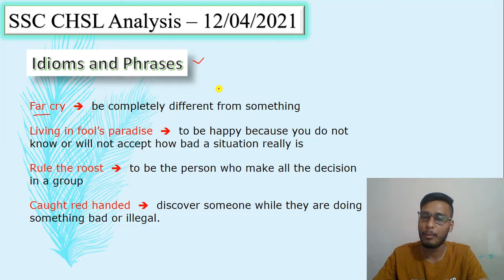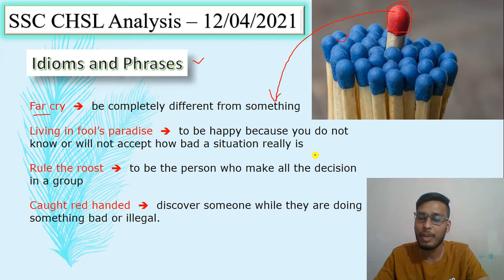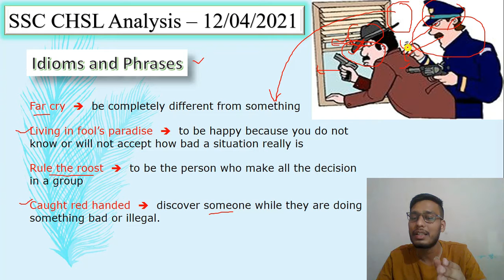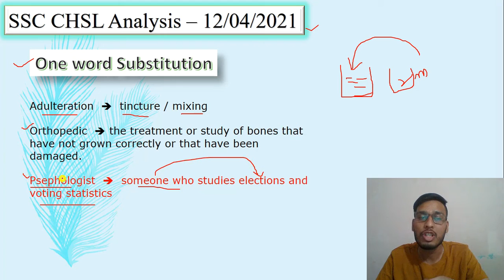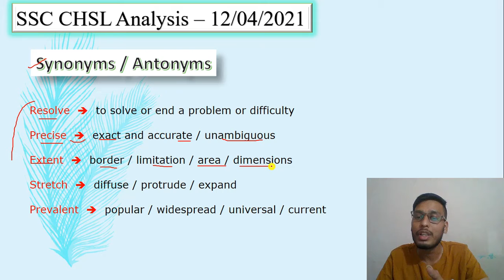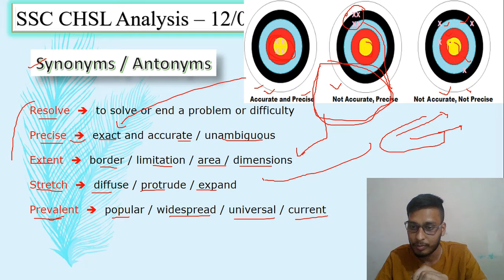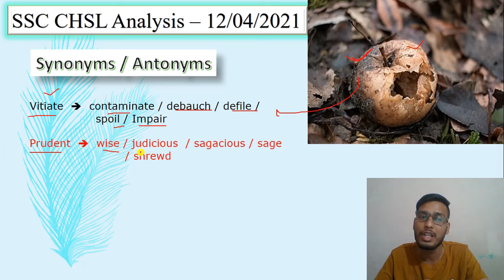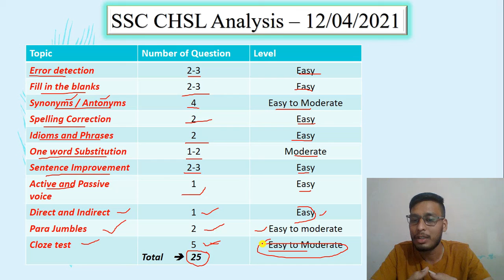SSC CHSL 2020 Analysis - 12/04/2021 | English Questions | All 3 Shifts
The link of One word substitutions - SSC CGL MAINS 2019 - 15/11/2020 is